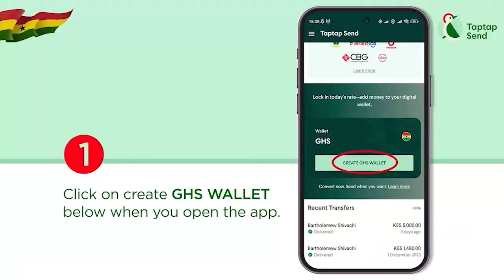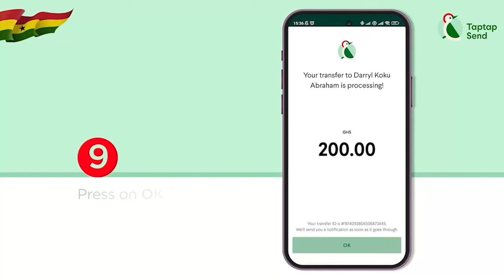Galamsey Boys Bεαt Up Multimedia Journalists, Took Their Tablets & Stuffs; Actor George Bethou Bore